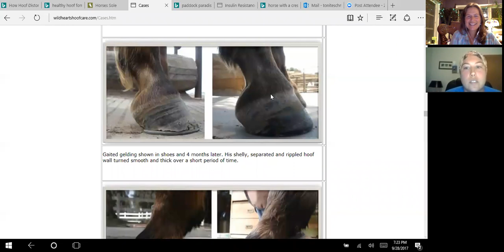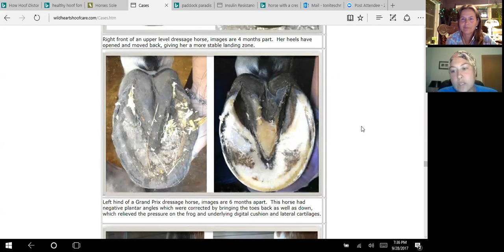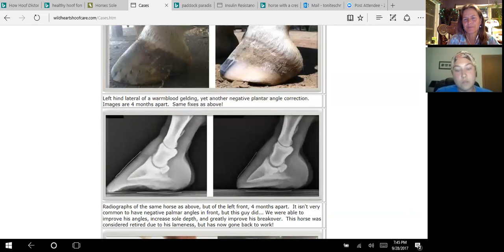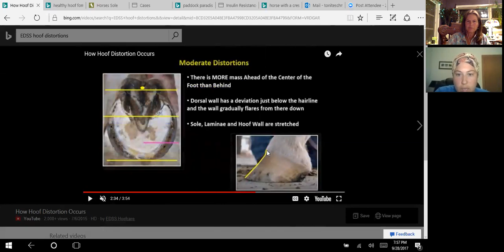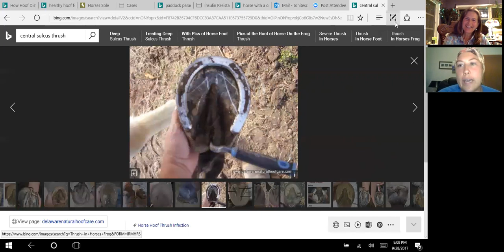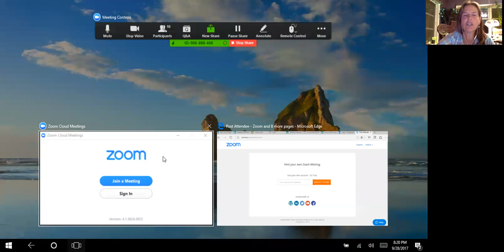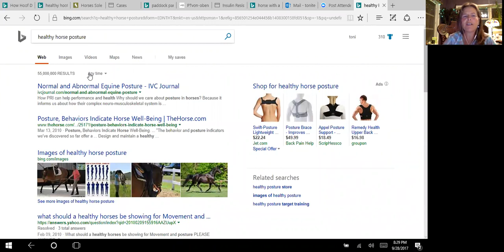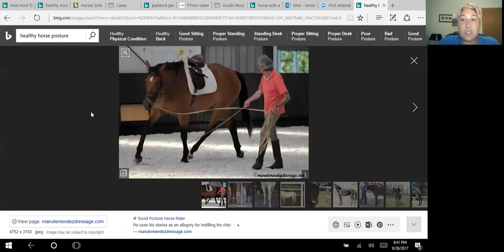Identifying Healthy Hooves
Mary Ann Brewer hosts Farrier Antonia Teschner about identifying healthy hoof form and common problems that every horse owner needs to know and be able to find.   Get Educated! Here are your resources:
Motion is Lotion!
Mineral Balance - ECIR group (Elanor Kellon) It's worth it to fill out the form!
Safer Grass.org- Kathy Watts
Artimud for frog thrush (Red Horse) also Red Horse Sole Paint
Today and Tomorrow cream (Tractor supply - it's for lactating cows)
Daily - No thrush powder - Tamp it down with a finger.
ELPO - look for hoof mapping videos also
EDSS - (sells artimud)
Daisy Haven School of Integrative Hoof Care
Parksburg PA
To contact Toni Teschner
To contact Mary Ann Brewer
MaryAnnBrewer.Com - download 16 page e-book lesson on becoming a great observer!
Body Workers who teach and understand the whole horse:
Equinology
Vluggen Institute
For the Love of Horses!